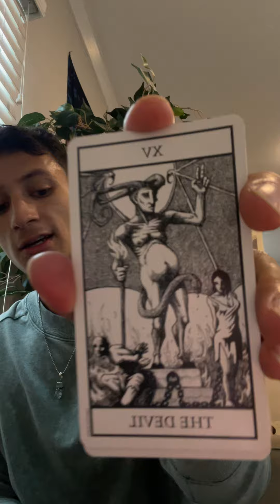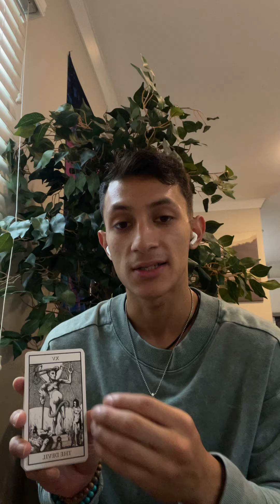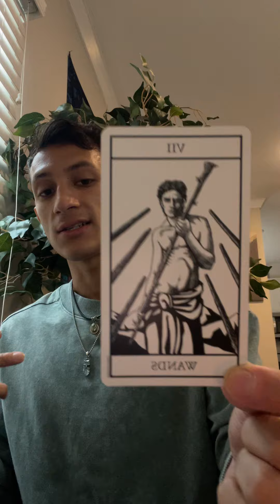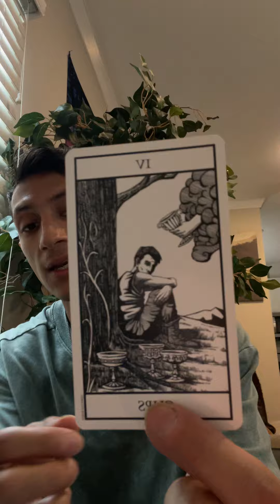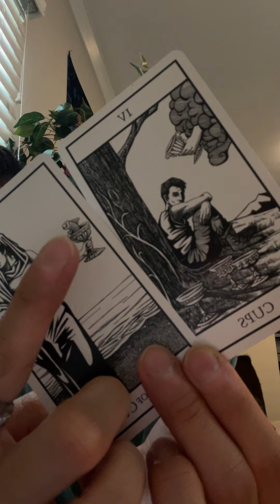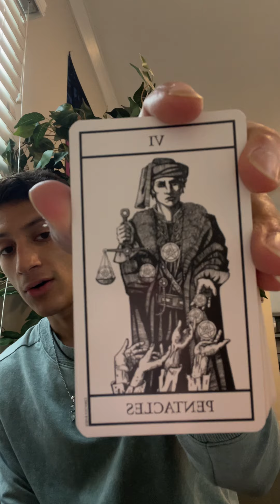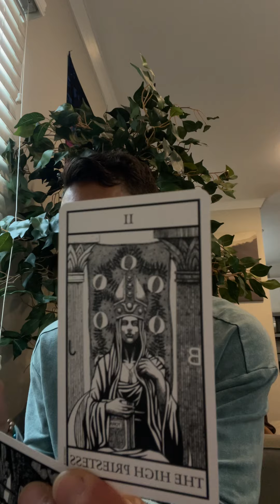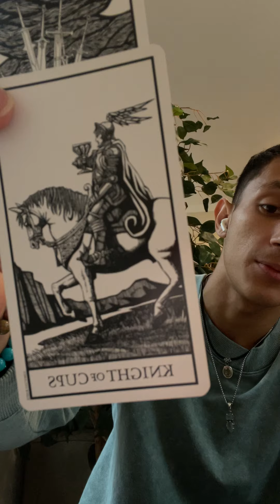Gemini Tarot Reading (All Gemini Placements) *Industry Success Brings Haters*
Thank you my wonderful Gemini's!

Enjoy this Tarot Reading & take what resonates!